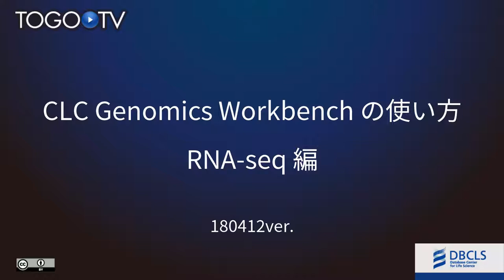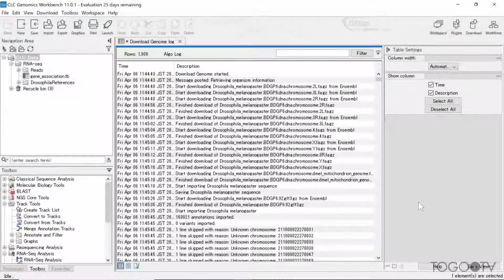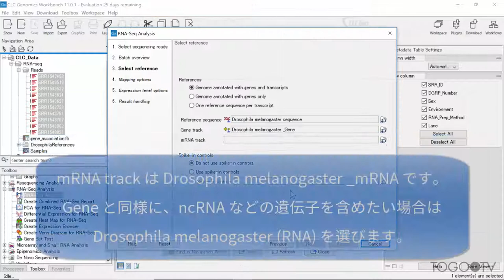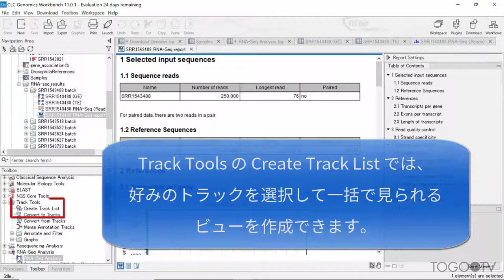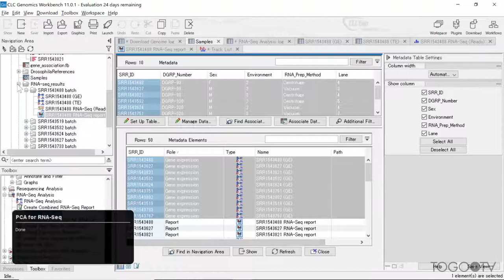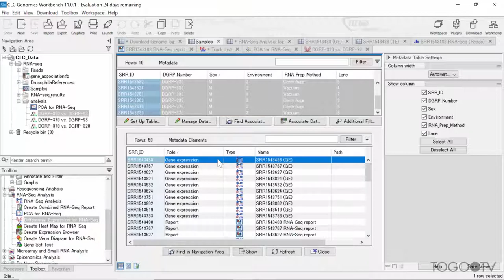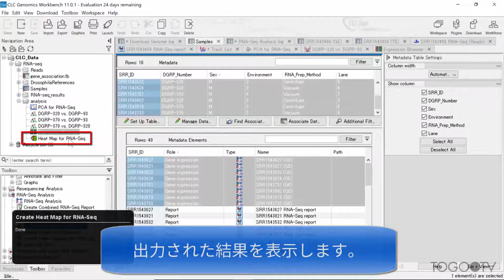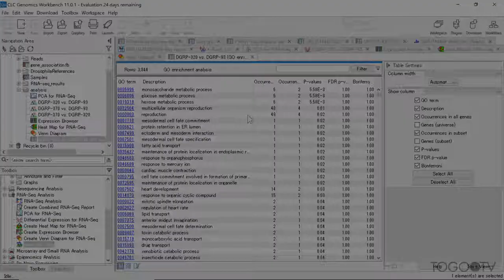CLC Genomics Workbench の使い方 RNA-seq編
CLC Genomics Workbenchは、 QIAGEN によって提供されている統合配列解析ソフトウェアです。生命科学データの解析に使われるいろいろなツールを統合されたインターフェースで扱うことができます。今回は、ショウジョウバエのサンプルデータを用いて、CLC Genomics Workbench (Ver.11) を使ったRNA-seqデータ解析の方法について紹介します。

1. シークエンスデータインポート (0:35)
2. 参照データインポート (1:42)
3. メタデータインポート (3:35)
4. マッピングと発現量カウント (5:07)
5. 発現量比較 (10:03)
6. 生物学的な意味の解釈 (18:44)